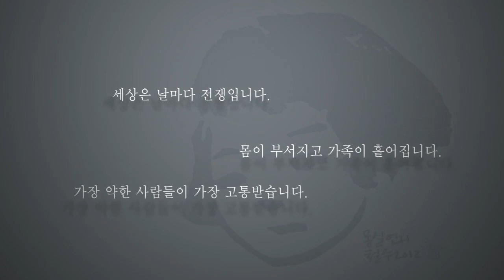권정생 "몽실 언니" 2012 개정판 북트레일러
권정생 대표작 『몽실 언니』는 해방과 한국전쟁, 극심한 이념 대립 등 우리 현대사의 굴곡을 온몸으로 겪은 작은 어린이의 사실적인 기록이면서, 처참한 가난 속에서도 인간다움을 잃지 않고 이웃과 세상을 감싸 안은 한 인간의 위대한 성장기다. 1984년 초판 출간 이래 어린이뿐 아니라 어른들에게도 두루 읽히며 사랑받으면서 한국 아동문학의 명실상부한 고전이 되었다. 2012년 출간 100만 부를 돌파하며 나온 개정 4판은 판화가 이철수의 신작 목판화로 작품의 감동을 새롭게 전한다.